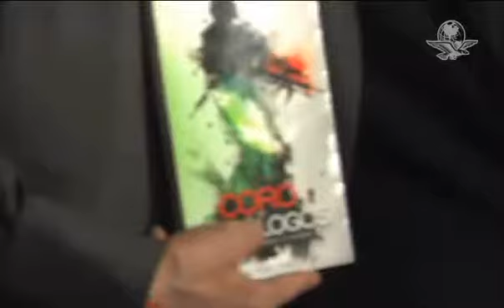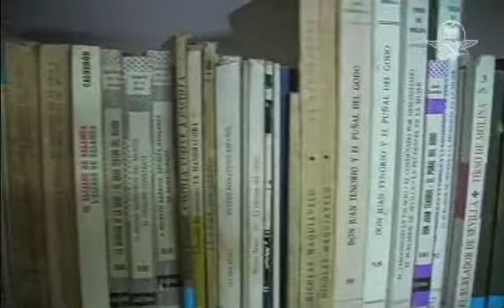Raúl Rodríguez presenta una novela de ficción política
Intriga, misterio, políticos que se destrozan en su lucha por el poder, un golpe militar, entre otros, son el telón de fondo de 'Coro de monólogos. México entre la apatía y la tragedia' de Raúl Rodríguez Rodríguez.